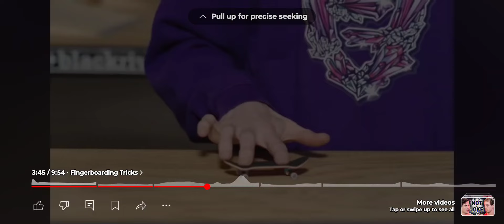Bringing You Back To Your Childhood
Today we go back and discuss some of my favorite memories from my childhood.
Some great memories were always jumping on trampolines and learning all the tricks.
Some of the memories were creepy such as a haunted Bop It and some freaky Furbys